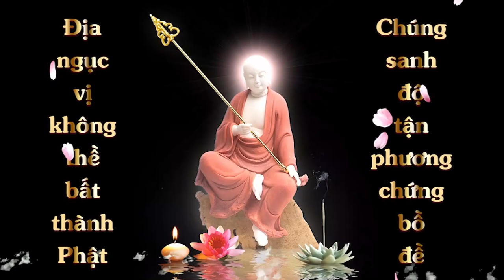Thuộc lòng Đệ Tử Quy | Lê Thị Cúc | Cộng Đồng Địa Tạng Bồ Tát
Thuộc lòng Đệ Tử Quy
Điều kiện:
1. Là Thành viên của Cộng Đồng Địa Tạng Bồ Tát
2. Đọc trọn vẹn 1 quyển Đệ Tử Quy
3. Nhắm mắt chắp tay, quay chính diện.
4. Chia sẽ kinh nghiệm học thuộc kinh.
5. Đồng ý cho kênh đăng video